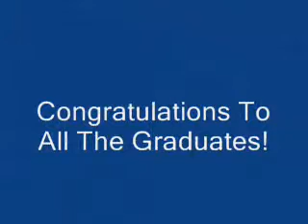Dynamite Moncton Alt. School Grad 2011 - Feat. Mike "More Cowbell" Carson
An eclectic group of teachers perform a rhythm and bluegrass version of Taio Cruz's Dynamite at the Moncton Alternative Education Center 2011 Graduation.